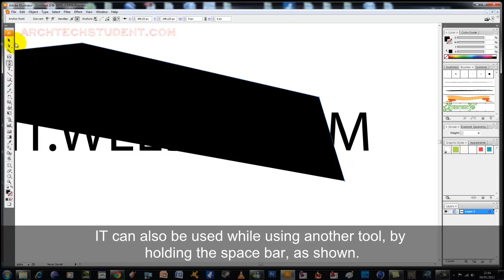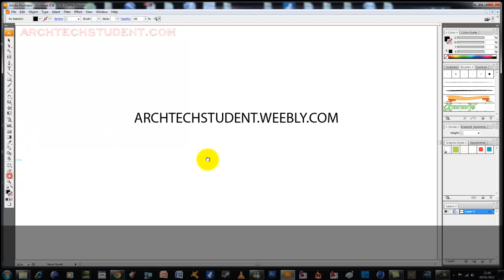Adobe Illustrator Tutorial 7 - Hand Tool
This is a short series which shows beginners to Adobe Illustrator a series of useful starting tools which will aid them in becoming proficient in the program much quicker than they typically would.

This is Part 7, which briefly explains the functionality of the Hand tool in Adobe Illustrator.